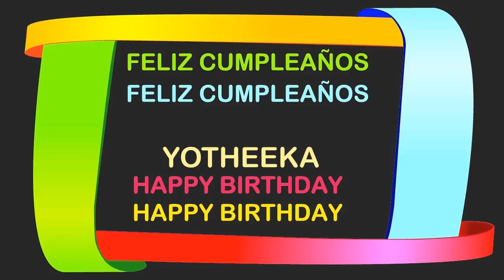Yotheeka Birthday Postcards & Postales